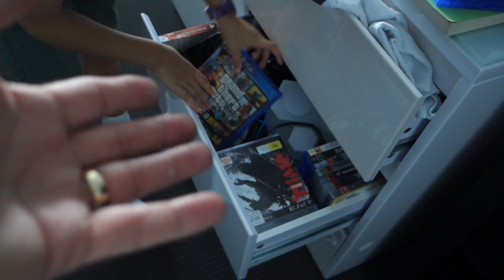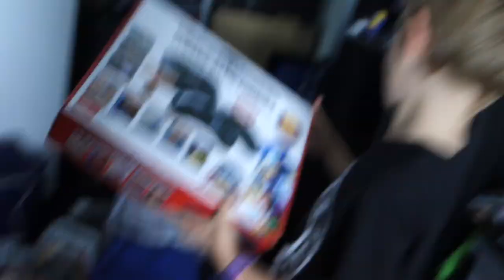Sok Sok Játék